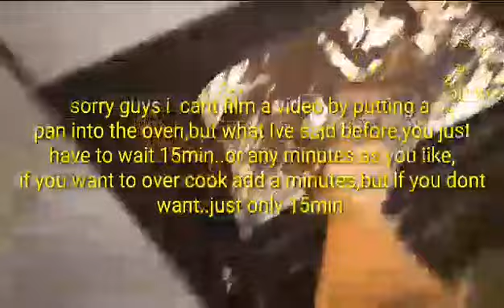This recipe is good for diet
Hi guys try niyo tong niluto ko masarap na masustansiya pa..